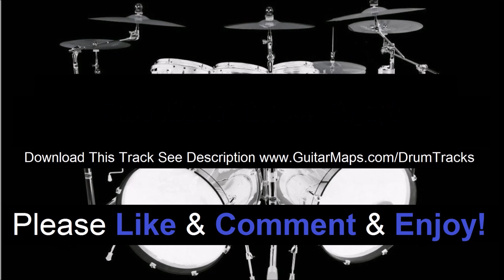Metal Drum Beat 170 BPM Heavy Drum Track For Bass Guitar Loop